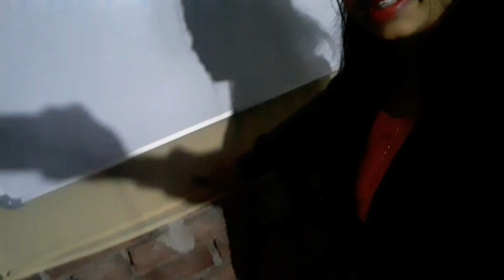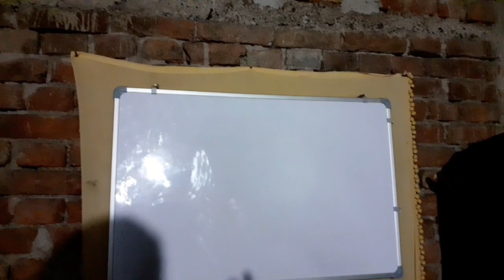My New Setup | New Year Special Video | मैं Educational video ऐसे बनाती हूं |craze for study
Sanskrit channel (B.S Sanskrit Academy)

My new shorts channel